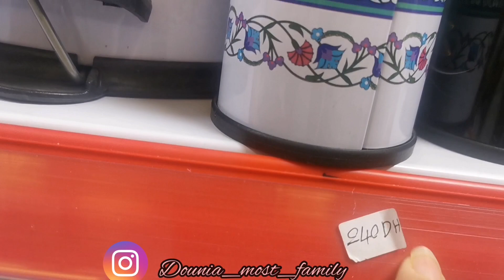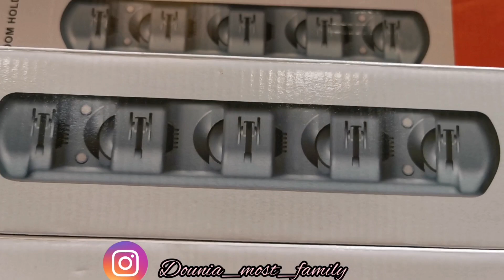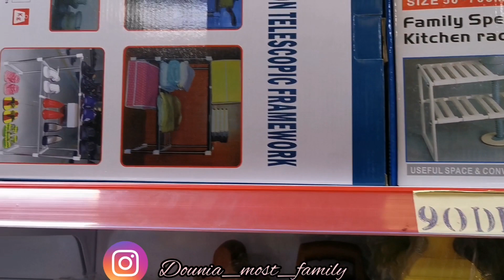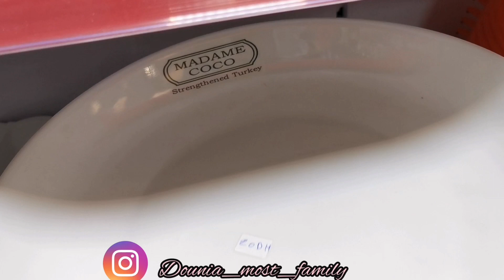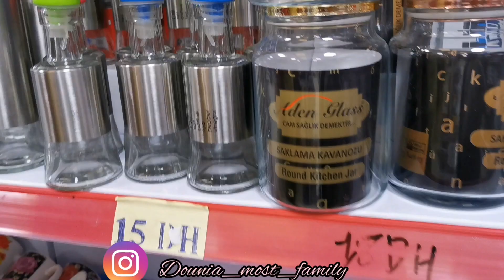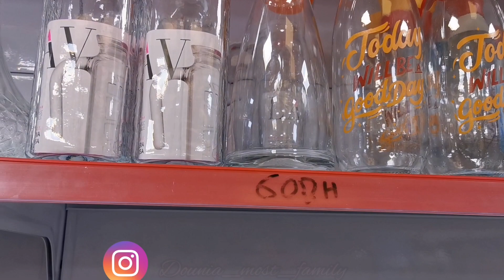هميزات_الهبال 😱 عند معرض promo_el_marrakchi ديكورات و منظمات_تركيه_للمطبخ رااائعة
سوق-الفلاح
اواني_منزليه
جديد_الواني
#5 دراهم
جولة في محل كلشي ب 5 دراهم
كلشي ب 5 دراهم
هميزات 5 دراهم,مشتريات 5 دراهم
محل خمسة دراهم
مكياج 5 دراهم
منتجات 5 دراهم
مشترياتي من محل 5 دراهم
محلات 5 دراهم
مشتريات ب 5 دراهم
محل 5دراهم
محلات الكل ب 5 دراهم
كلشي 5 دراهم
كل شي ب 5 دراهم
كولشي ب 5 دراهم
محلات الجملة سلعة 5 دراهم
مشتريات 5 دراهم وجدة
محلات 5دراهم
محل 5 دراهم وجدة
الكل ب 5 دراهم
أواني ب 5 دراهم
مشترياتي 5 دراهم
مشترياتي ب 5 دراهم
دجاج محمر بالدغميرة
عراضة عند صاحبتي,
عراضة صديقاتي,
عراضة مغربية,
صديقتي الاندنوسية,
عراضة بريستيج,
صديقتي الماليزية,
عراضة متولة,عراضة راقية,
عراضة هماوية,
عراضة بالحوت,
عراضة الغداء,
عراضة زينب المغير,
عراضة هماوية
عراضة مغربية راقية
افكار عراضة الغداء,